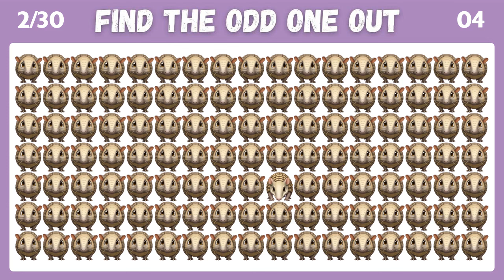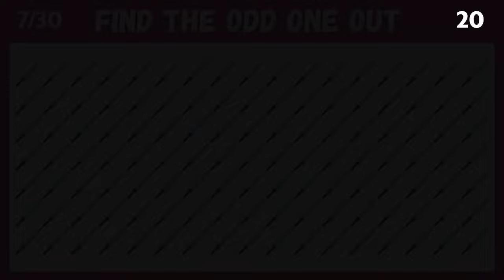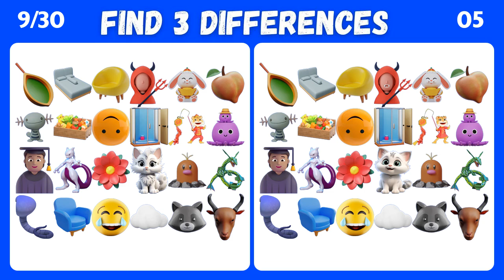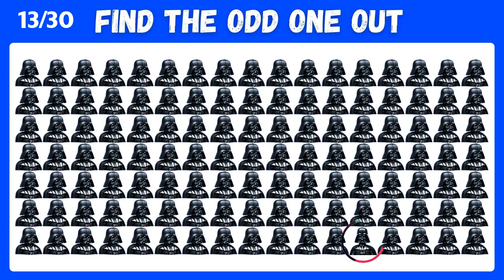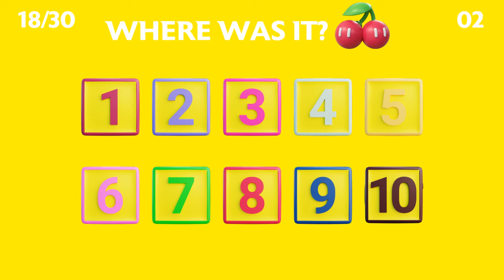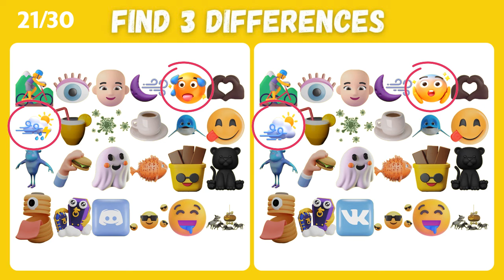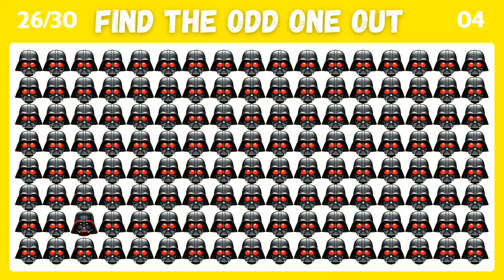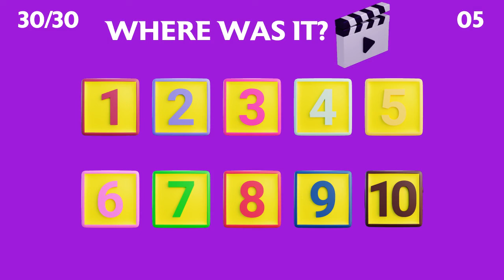Find The Odd Emoji Out | Emoji Quiz